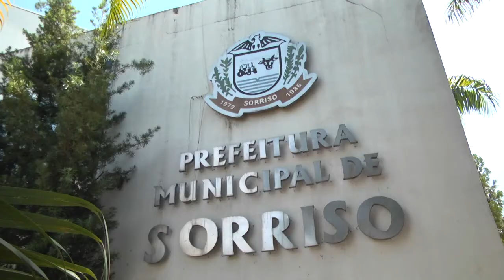Contas anuais de governo de Sorriso e Itanhangá são apreciadas pelo pleno do TCE